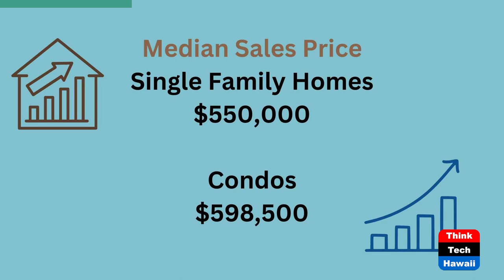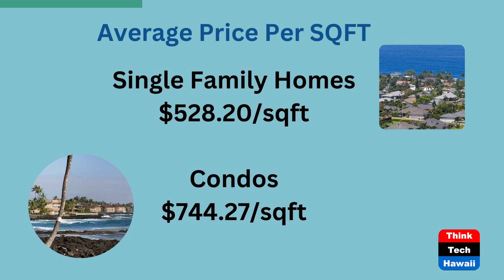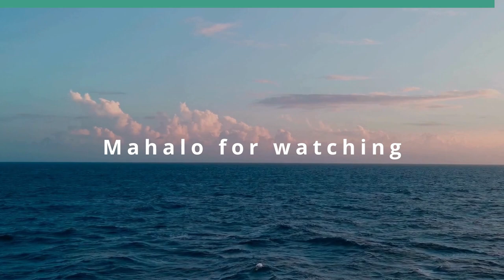Big Island of Hawai'i Market Update (Inside Hawaii Real Estate)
Hawai'i Real Estate and Legislative Updates.  The hosts for this show are Will Tanaka and Leonie Lam.  The guest is Lailan Bento.

Join Hosts Will Tanaka & Leonie Lam as they welcome special guest Lailan Bento, Co-Founder and Principal Broker of Hawaii Development Group on the Big Island of Hawai'i.  Lailan delivers an insightful discussion about the real estate market updates with focus on short-term vacational rentals, affordable housing initiatives and legislative updates on the Big Island of Hawai'i.

Underwriters:
Michael Sklarz
The Cooke Foundation
Hawaii Energy
Hawaii Energy Policy Forum
Hawaiian Electric
Galen Ho of Immersive Worlds
Kamehameha Schools